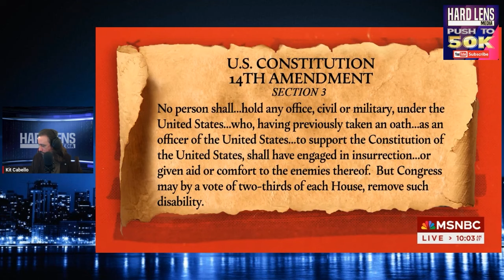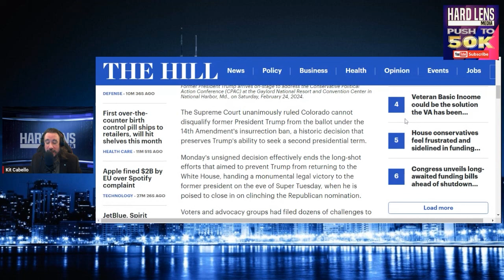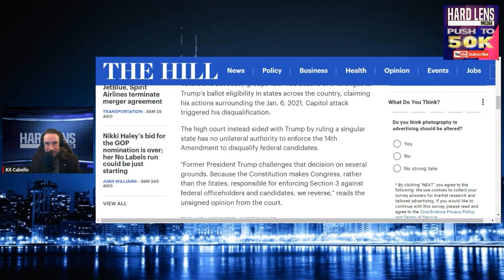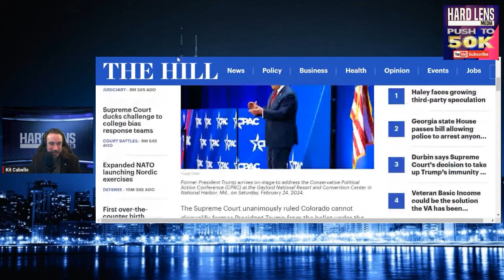Trump Secures Ballot Access By Supreme Court 9-0 Ruling, Liberal Meltdown Over The Results In 3,2,1